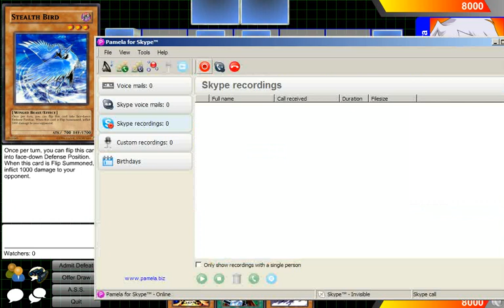Dueling Network Duel 1/4 Alien Deck V.S. Cheap Deck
Hello everyone, this is a friendly duel between rockleeramen1 and Machigura. Sorry that there is no commentary :(